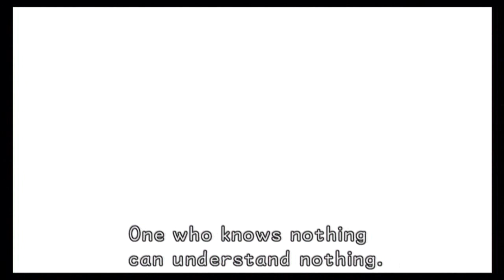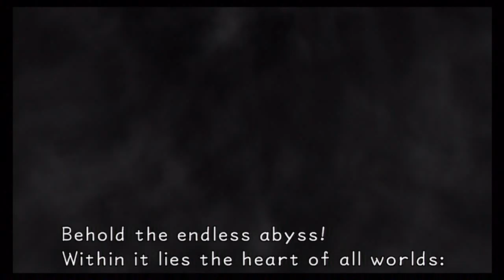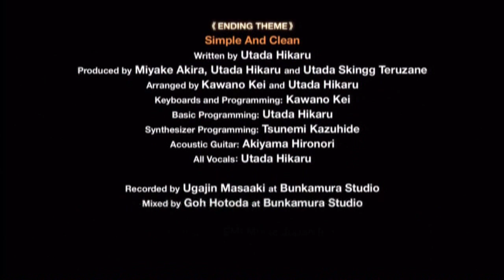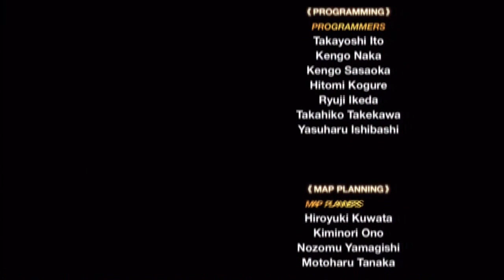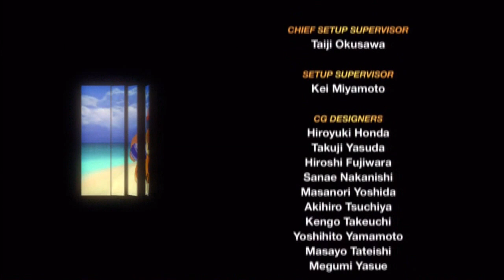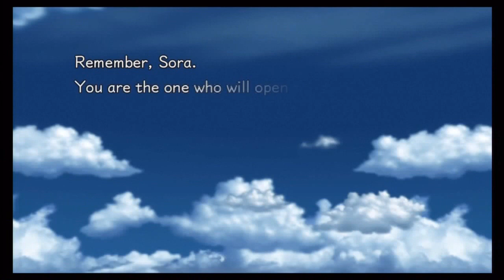Let's Play Kingdom Hearts Final Mix Blind! Finale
In this exciting finale, we fight our way to the end of the game going through countless forms of Ansem.